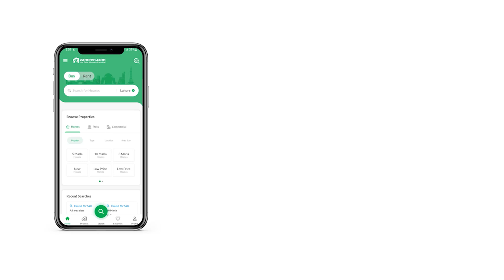3.5 KANAL COMMERCIAL PLOT FOR SALE IN SAHIWAL BYPASS SAHIWAL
Golden opportunity.
71 Marla Commercial Plot for Sale in Main Bypass Near Arifwala road sahiwal.
Near to subway.
Nebal Hascol Petrol Station.
Demand 15 lakh per Marla.
Total price 106,500, 000. The Commercial Plot being offered might just be the right pick for you. Protect your future, purchase this property today. The 71 Marla property you must explore. You can expect good returns on investment by booking your property at PKR Rs. 106,500,000 in the upcoming project. Sahiwal Bypass has some of the best property deals, so what are you waiting for! You cannot find a bargain more reasonable than this one in Sahiwal Bypass.

Get in touch with us today for more details.